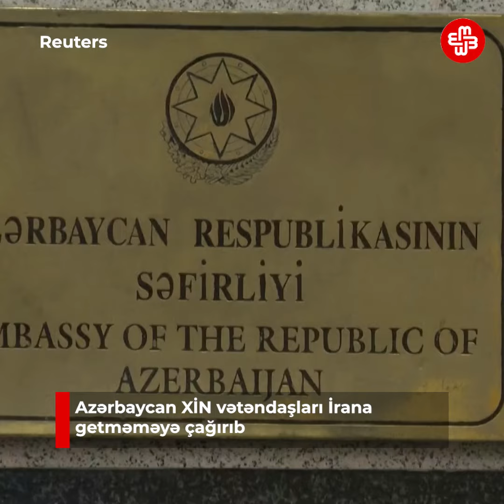1DƏQİQƏ: Azərbaycanda metro və avtobuslarda gediş haqqı bahalaşıb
1DƏQİQƏ: - Günün əsas xəbərləri:

- Azərbaycanda metro və avtobuslarda gediş haqqı bahalaşıb
- "SalamNews" və "İnteraz"da xüsusi əməliyyat keçirilib
- Azərbaycan XİN vətəndaşları İrana getməməyə çağırıb